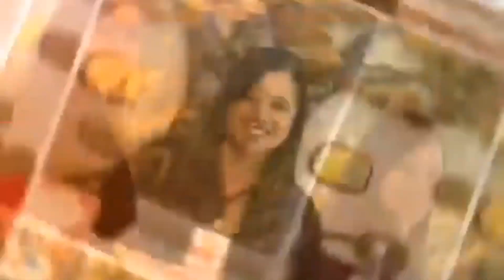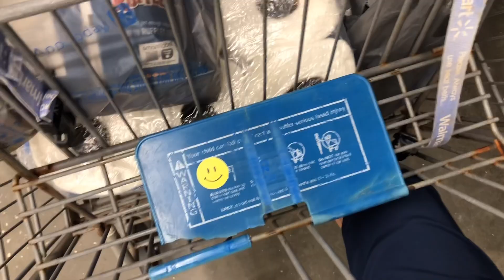Cutting the grass with my little helper/Dance Practice/Grocery Shopping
I am Blessed to have a good son❤️